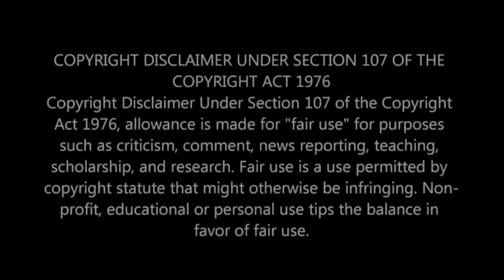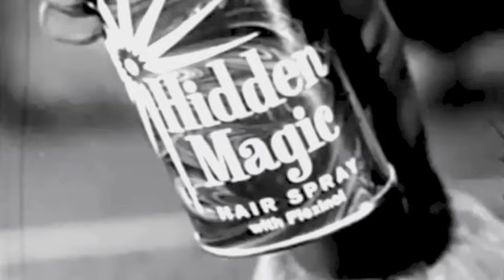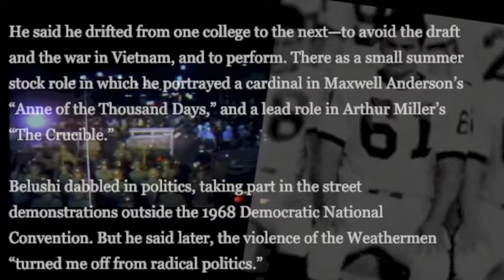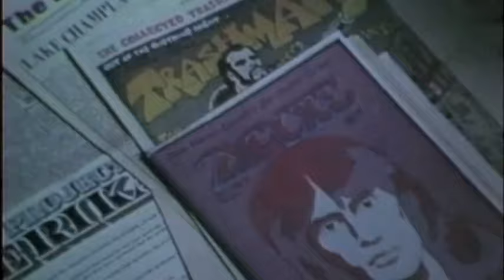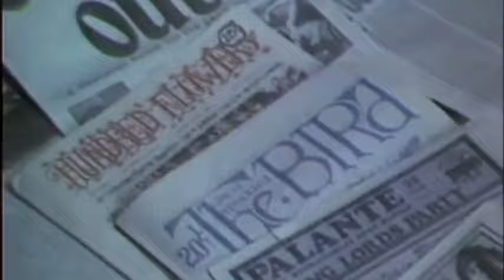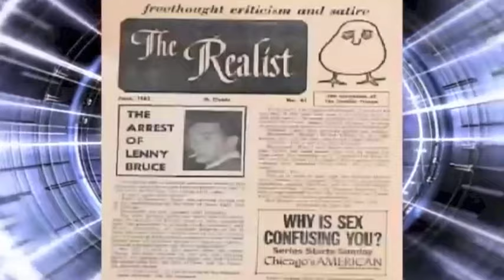John Belushi: Art of Rebellion (Documentary, 2020)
Unofficial documentary about the anti-establishment career of John Belushi in the context of the late '70s and early '80s American pop culture and politics told through interviews with Belushi from '78-'81. Includes soundbytes from comedians and musicians intermixed with commercials and news reports from the era...

John Belushi
Dan Aykroyd
John Landis
Harold Ramis
Michael Dare
Joe Flaherty
Michael O'Donoghue
Doug Kenney
Peter Ivers
Paul Krassner
Lenny Bruce
Anne Beatts
Carrie Fisher
Steve Martin
John Lennon
James Brown
Frank Zappa
John Candy
Jello Biafra
Stiv Bators
Lee Ving
Dan Moldea
Chevy Chase
Marlon Brando
Richard Pryor
Huey Newton
Robin Williams